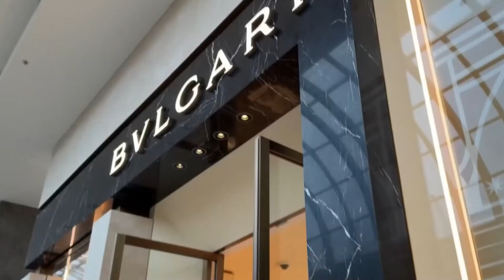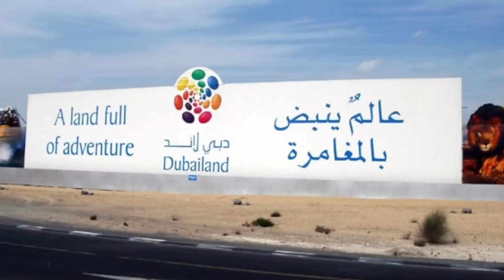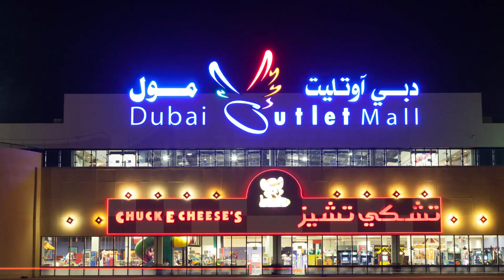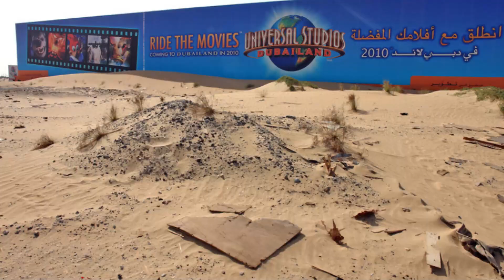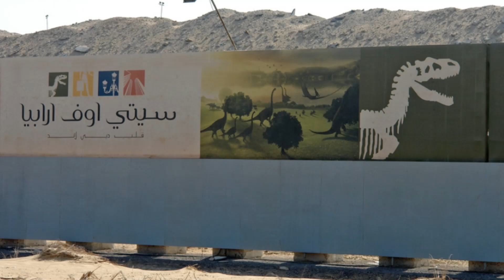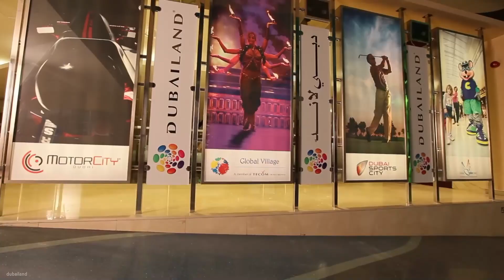Inside $65BN Dubailand's MEGA Failure and Planned Comeback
For decades, the Walt Disney Resort in Florida has been the largest entertainment destination on Earth. However, a project called “Dubailand” was set to take that title away. This $65 billion project which was halted in 2008, thanks to the financial crisis, is now looking to make a strong comeback!

00:00 Dubailand
00:20 What is Dubailand?
03:25 Dubailnad's Dimensions
04:22 Why Did Dubailand Fail?
06:34 Dubailand's Comeback
08:54 Dubailand's Controversy
10:47 Dubailand's Future